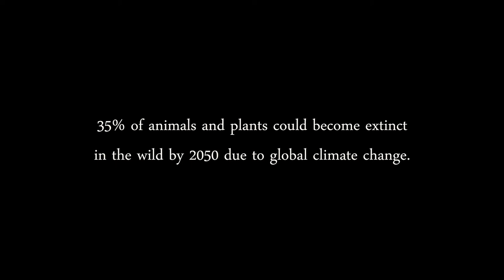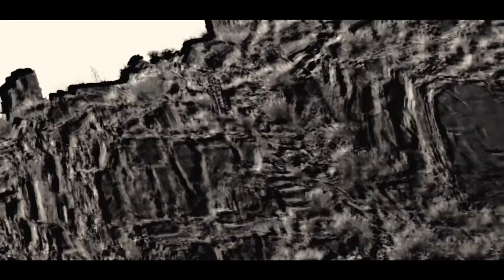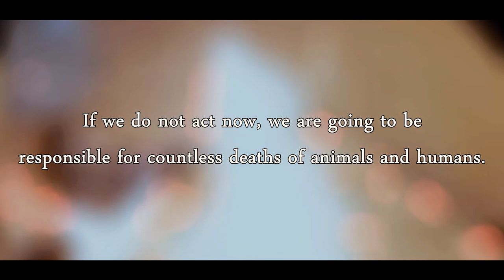Xenocracy - Solitude [official music video]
This is the Official Music Video for the Single "Solitude".
STREAM IT on Spotify, Amazon Music, iTunes, Deezer and various other Platforms

PERFORMING IN THIS VIDEO:
VOCALS - Janini Pizzicato
LEAD-GUITAR - Luca
RHYTHM-GUITAR -  Fabi
BASS - Chris
DRUMS - Alex

LYRICS - Janini Pizzicato
SONGWRITING - Luca, Janini Pizzicato
RECORDING - Janini Pizzicato, Luca, Chris
PRODUCTION/MIXING/MASTERING - Axl (ammd), Janini Pizzicato

Video Production:Janini Pizzicato
Special thanks to Kajetan and Esther for playing a huge part in the filming process!!

Video-Editing: Janini Pizzicato

Distribution: Fabi

Lyrics:

Verse 1
Birds going north in february, she´s sitting there, wondering why
They´ve never been so early, never in the time she´s been alive
Stepping through the last bits of snow, melting under her paws
Her kids and her are weak and mankind is the cause
Walking through the dried out forest
they cannot get any more rest
finally, they´re reaching the glacier

Chorus
She tried to cross the ice, old and cold
get her children home, the way she always walked
Now the water´s slicing through the land
it was much too early for the winter to end

Verse 2
It´s been several months since he had something to bite on
the pack ice being thinner than ever
The hunger has been killing him right from
the start, when the earth began suffering a fever
He´s going for the last hunt of his life

Breakdown
Breaking through the ice, struggling to swim
Drowning in earths tears, that we put him in

Outro
With this being our own earths deaths prelude
we now let them die alone in solitude

Amazon Music:

sources we used for this video:
Hansen, J., Sat, M., Ruedy, R., Lo, K., Lea, D. W., Medina-Elizada, M., (2006) Global temperature change. Proceedings of the National Academy of Sciences 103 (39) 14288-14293.

Nuth, C. and Kääb, A. (2011) Co-registration and bias corrections of satellite elevation data sets for quantifying glacier thickness change. The Cryosphere 5, 271–290.